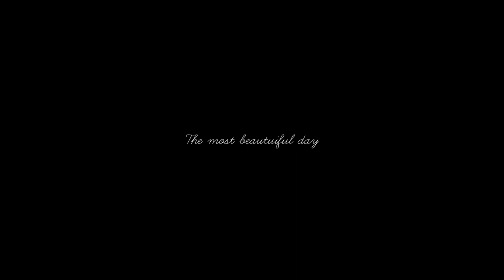THE SHORT FILM "D&R" HOTEL OKURA TOKYO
Shoot : Edit AKITAKA HANAYA
venue : HOTEL OKURA TOKYO Catholic Azabu Church
ホテルオークラ東京
麻布教会